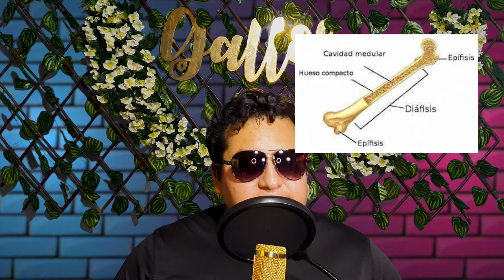Aprende A Desarrollar pollos GRANDES con este método